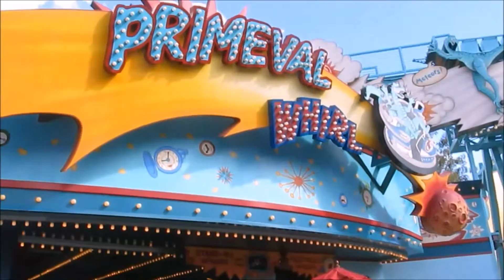Bauler Robinson Vacation - Day 3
Bauler Robinson Vacation - Day 3 - Animal Kingdom - Orlando Florida -   January 12th 2017